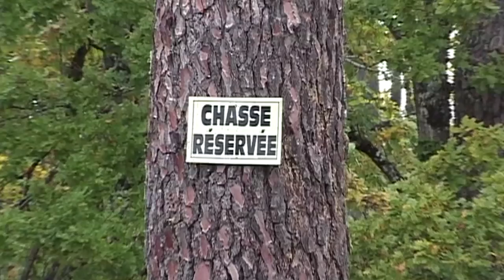Deer Hunting in France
Deer Hunting in France w Bernad Labarbe